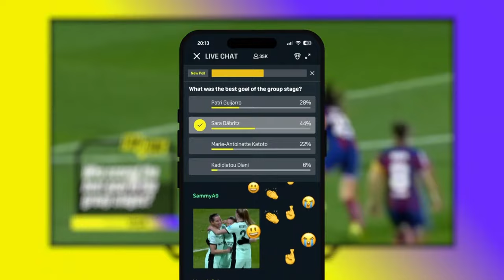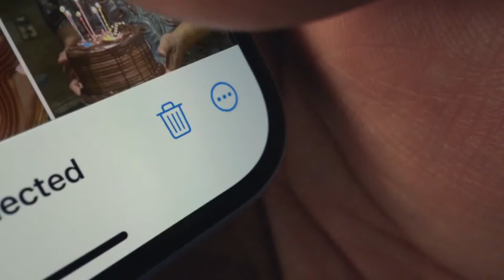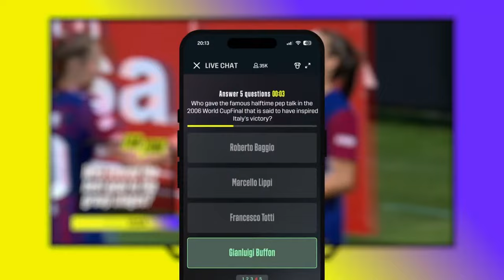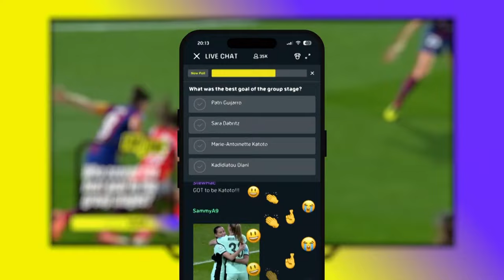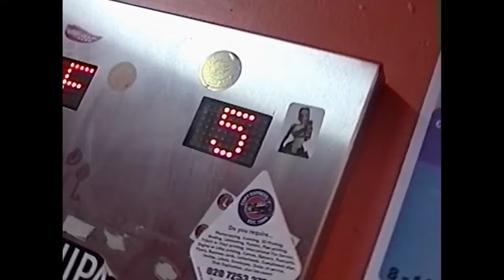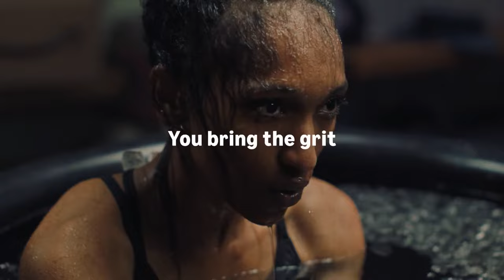Ajax vs. Chelsea | UEFA Women's Champions League 2023-24 Quarter-final First Leg Full Match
March 19, 2024 -- Ajax vs. Chelsea (UEFA Women's Champions League 2023-24 Quarter-final First Leg).